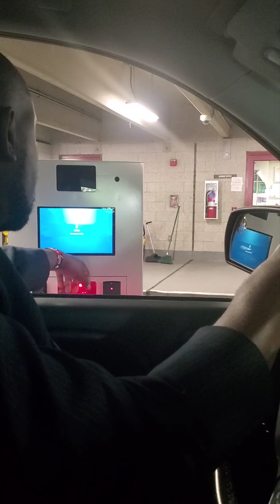walking around Boston Town after attaining my citizenship.